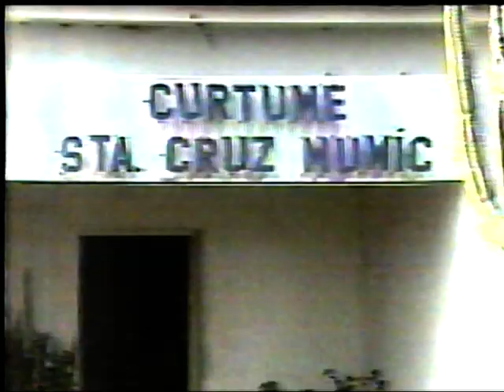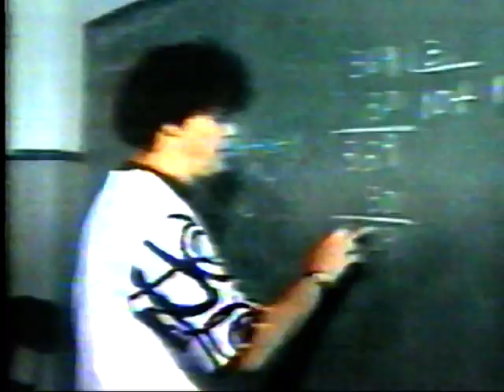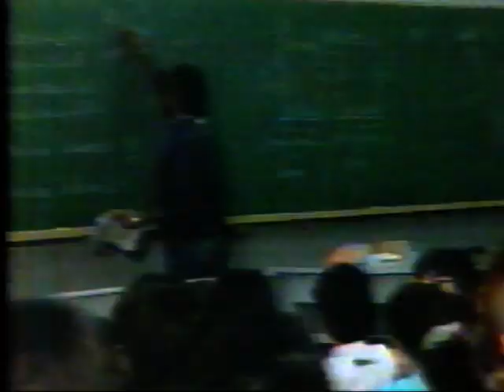Intervalo Record setembro/1992 - Ronnie Von - Sinal de Vida 2/2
-Intervalo comercial da Rede Record de setembro de 1992, durante o programa Sinal de Vida, apresentado por Ronnie Von;